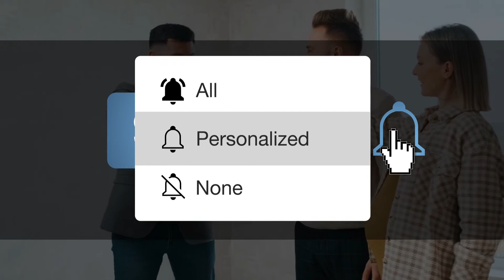3 Tools You Can Use to Help You Find a Profitable Property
One of the questions I get asked most of the time is, “How do you find a profitable property?” Today I will give you the exact steps and the three tools I use to find my next profitable property. I also want to tell you that sometimes you have to walk away from a property. Do you want to know why? That’s what I’m about to tell you in today’s episode. So let’s dive in!

“Sometimes, the best deals are the ones you don't take.” - Tom Swan

In This Episode:

- Discover the exact steps to finding a profitable property

- Three tools that can help you determine if a property has huge profit potential

- The reason you should walk away from some properties

Tom John Swan - 🏠 7 Figure Airbnb Coach

I teach people how to make $10,000 per month of passive income through short-term rental properties. I have made over $1,000,000 myself with 12 months and 7 properties and now I am giving back to teach people how to do the same. I focus on helping you find, stage, and scale your short-term rental business. Feel free to connect and DM me directly on social to see if I can help you directly.